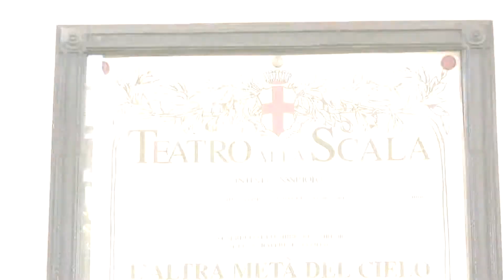milan italy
sept 2013